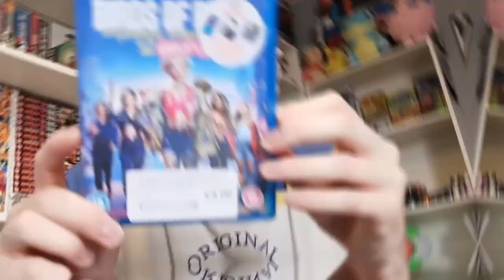I Hated This So Much ! Atlas 2024 Movie Review - RANT - So Close to a Titanfall Movie/Series...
Welcome to BoomerBase, today we are looking at the new Netflix 2024 movie Atlas. Starring Jennifer Lopez and Simu Liu. What a flop this was...